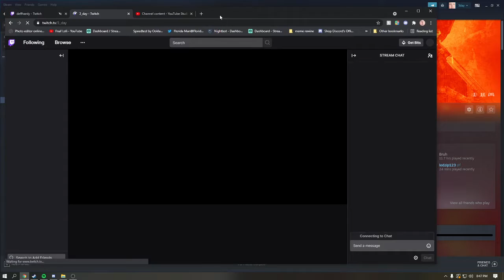streaming on Twitch